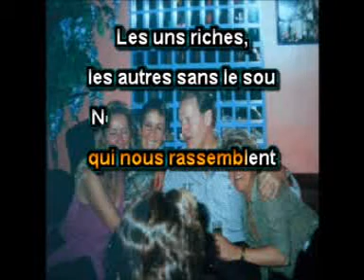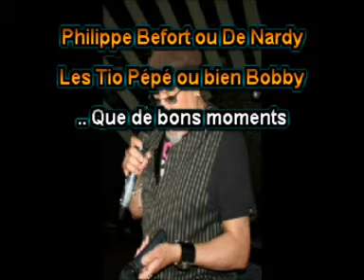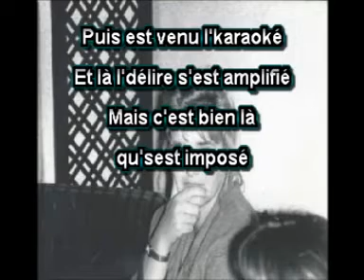LE CINTRA D'AVANT Chanté GD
A tous les fans nostalique du CINTRA D'AVANT